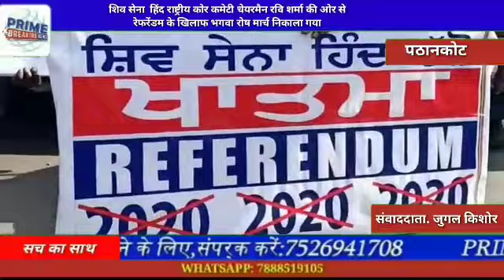शिव सेना हिंद राष्ट्रीय कोर कमेटी चेयरमैन रवि शर्मा की ओर से रेफरेंडम के खिलाफ भगवा रोष मार्च निकाल